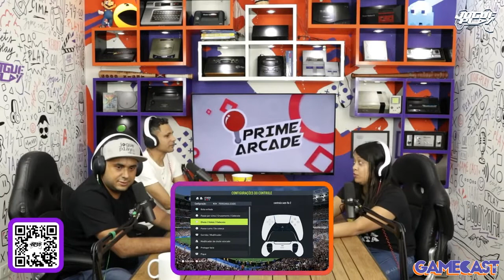IMÓVEL AINDA É INVESTIMENTO?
Thais Suave especialista em investimentos

CORTES CANAL JOGUE PLAY

GAMECAST (AO VIVO)  3 vez por semana!